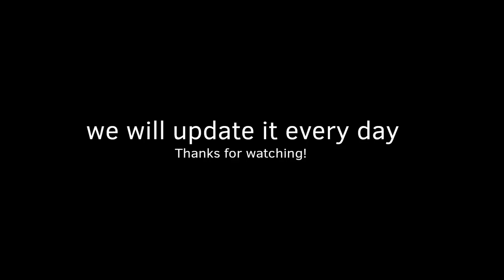Russian invasion of Ukraine [22 May 2022]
thank you for  118.000 subscribes

- This video was not created to offend anyone, it was not created for any benefit, I hope you liked

- thanks for following me and supporting my channel